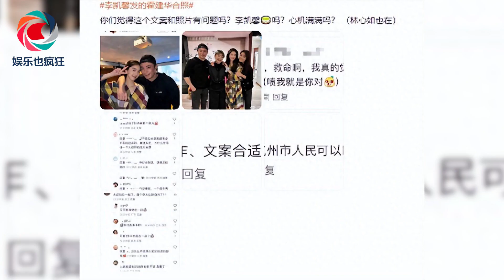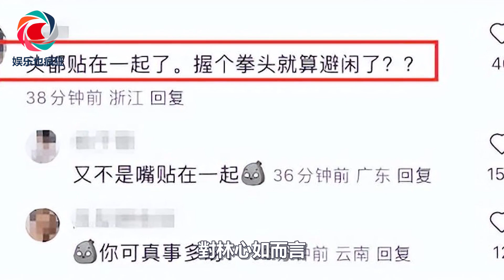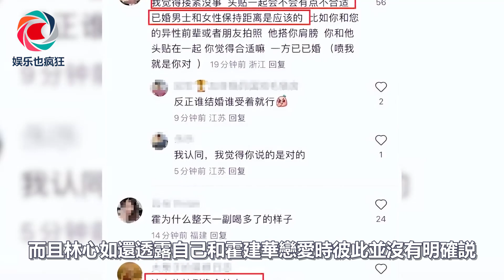霍建華攜妻聚會，貼臉小20歲李凱馨太親密，林心如站邊緣倒像外人#霍建華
霍建華攜妻聚會，貼臉小20歲李凱馨太親密，林心如站邊緣倒像外人